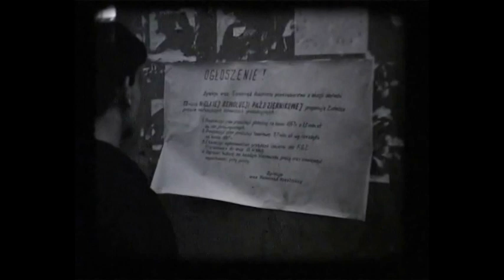Zugil - Wieluńska Kronika Filmowa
WIELUŃ - Seria filmów dokumentalnych z końca lat 60-tych.

Produkcja - Amatorski Klub Filmowy "ZODIAK" działający przy Powiatowym Domu Kultury w Wieluniu.
Cyfryzacja - dziubol
Montaż i udźwiękowienie - caac